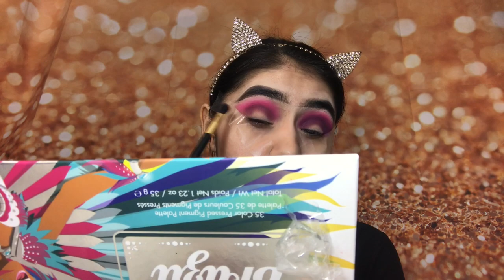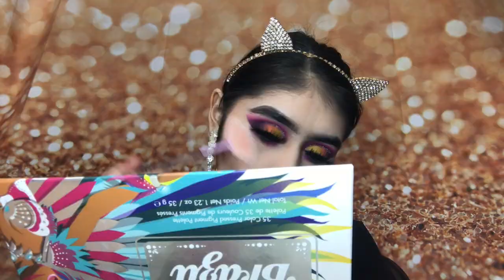Maquillaje Ahumado Fushia Con Morado | Stylist Lizz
Hola chicas! Como están espero muy bien!😊 El día de hoy les traigo otro maquillaje muy colorido como se los prometí, algo creativo y para diversión 😍 espero les guste mucho!❤️
Gracias 💓🤗

DALE UN LIKE 👍🏻
Y COMPÁRTELO 🤞🏻
PÁGINA DE FACEBOOK- Stylist Lizz 💋